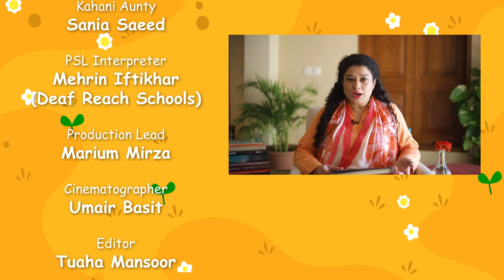Suno Kahani by Sania Saeed | Sust Anwar